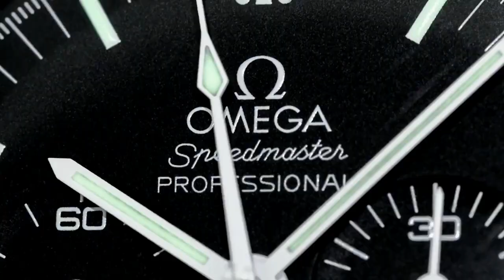HELP ME win back my ex-wife (and solve my housing crisis at the end of 2020)